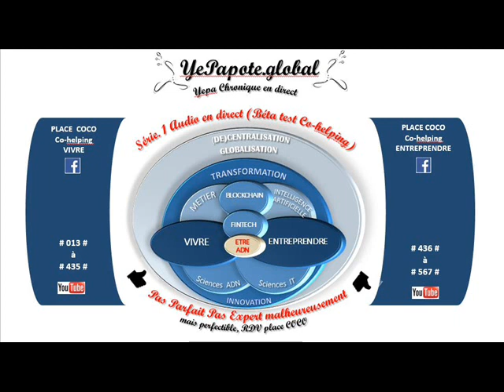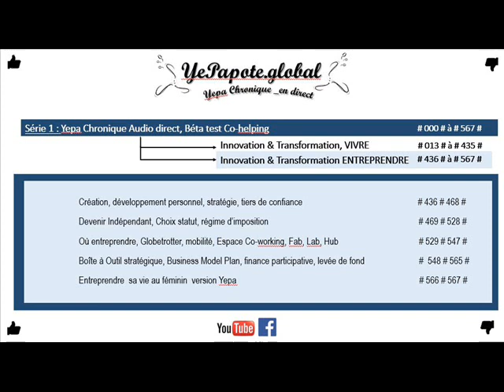#196# Nanotechnologies, impact secteur santé et médical, Technicien Laboratoire, Science, fiction ?